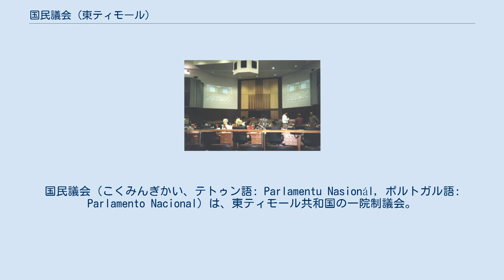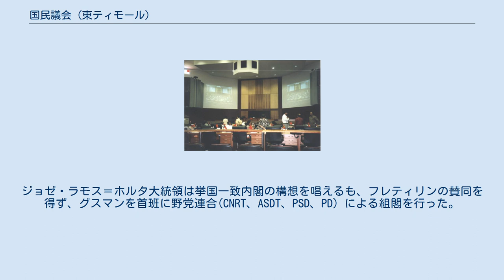国民議会 (東ティモール)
国民議会（こくみんぎかい、テトゥン語: Parlamentu Nasionál, ポルトガル語: Parlamento Nacional）は、東ティモール共和国の一院制議会。
独立とともにそれまで国連統治下での「制憲議会」から移行して発足した。
 選挙の詳細は2018年東ティモール国民議会選挙を参照。
　 2017年に選挙が行われ、東ティモール独立革命戦線（フレティリン）が第1党となったが、書記長のマリ・アルカティリが東ティモール再建国民会議のシャナナ・グスマンとの約束を破り首相となった。
そのため、東ティモール再建国民会議と連立を組むことが出来なくなり、更には、他の政党とも組めなかったため、少数与党として政権運営をせざる得ない状況となった。
 その後、約束を破った影響によりシャナナ・グスマンの協力が得られず、野党が徹底抗戦したため、政府提出の法案二本がブロックされ、予算の成立も見込めない状況へと陥ってしまう。
行政運営が行き詰まった状況を打開するために、2018年に選挙が行われた。
 選挙の結果、変化と進歩のための同盟（東ティモール再建国民会議・人民解放党・クンツの3党連合）が第1党となり、全議席の半分以上を獲得し、東ティモール再建国民会議は、与党へと返り咲いた。
 選挙の詳細は2017年東ティモール国民議会選挙を参照。
　 選挙の詳細は2012年東ティモール国民議会選挙を参照。
　 2012年7月の国民議会選挙の結果、シャナナ・グスマン首相が率いる与党CNRTが65議席中30議席を獲得して第1党となり、選挙前の第1党であったフレティリンは25議席で第2党に後退した。
この他に民主党が8議席、フレティリンから離党した勢力が結成したフレンティ・ムダンサは2議席を獲得した。
CNRTのみでは過半数には達しなかったため、民主党とフレンティ・ムダンサを加えた3党による連立政権を8月8日に発足させ、グスマンは首相2期目を務めることになった。
 2007年6月の議会選挙でフレティリンは、前大統領シャナナ・グスマンが東ティモール再建国民会議（CNRT）を結成して選挙に挑んだ為、65議席中21議席と大幅に議席を減らしてしまった。
かろうじて第1党となるも、グスマン率いる、CNRTに18議席をとされた。
ジョゼ・ラモス＝ホルタ大統領は挙国一致内閣の構想を唱えるも、フレティリンの賛同を得ず、グスマンを首班に野党連合(CNRT、ASDT、PSD、PD）による組閣を行った。
フレティリンは第1党から首相を選出するという東ティモール憲法に違反すると異を唱えているが、議会は正常に機能している。